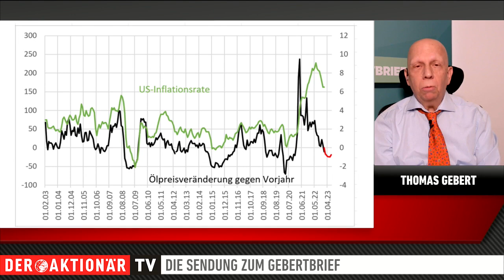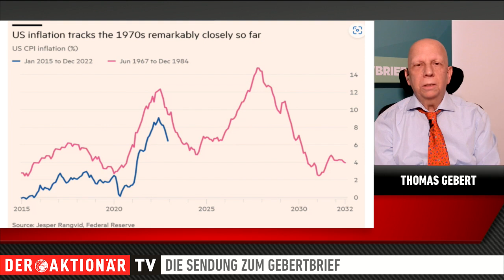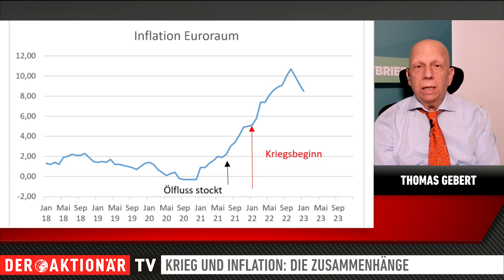Ukraine-Krieg: Inflationstreiber oder nicht?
In Folge auf den Ukraine-Krieg ist die Inflation in Deutschland stark angestiegen. Aufgrund von Sanktionen gegen Russland schnellten nämlich vor allem die Energiepreise in die Höhe. Die Konsequenz: Verbraucher mussten tiefer in die Tasche und die EZB härter durchgreifen. Das belastete auch den Kapitalmarkt.

Sind die hohen Verbraucherpreise wirklich ausschließlich auf den Ukraine-Krieg zurückzuführen? Und was bedeutet das konkret für die Börse? Wie geht es nun weiter, nachdem sich die Inflation in Deutschland im Februar nicht abgeschwächt hat und die EU-Teuerungsrate nur weniger als erwartet? Darüber spricht Thomas Gebert in der aktuellen Ausgabe zum Gebertbrief.

Den in der Sendung erwähnten Artikel der Financial Times finden Sie unter folgendem